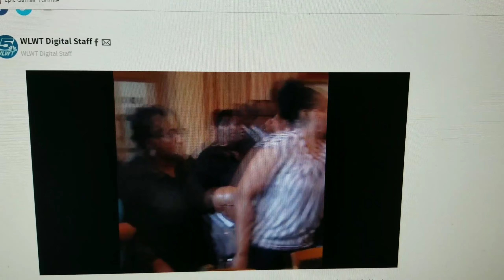JUDGE SENTENCED TO JAIL, WHATS NEXT?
Processing one of our own